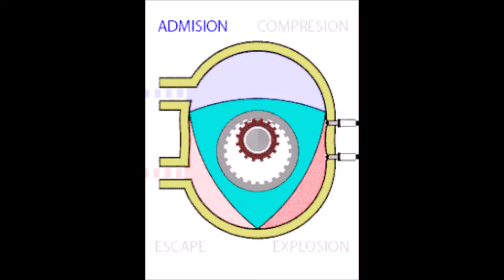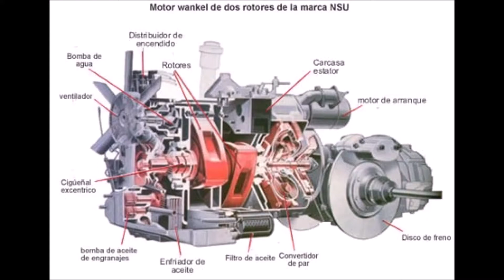Que es y cómo funciona el motor rotativo Wankel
Conoce el fantástico motor rotativo que utilizan modelos específicos de autos y uno de las leyendas de Japón el Mazda RX7